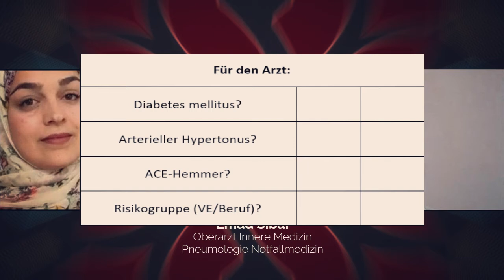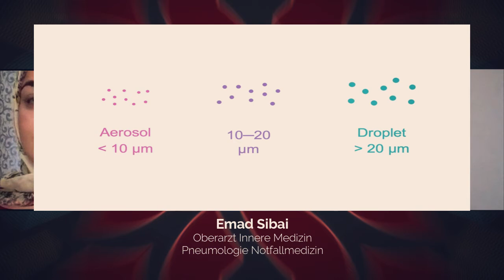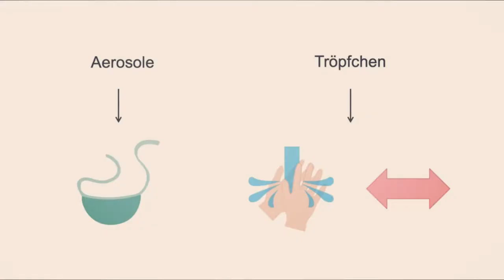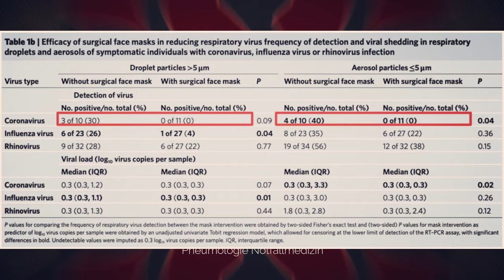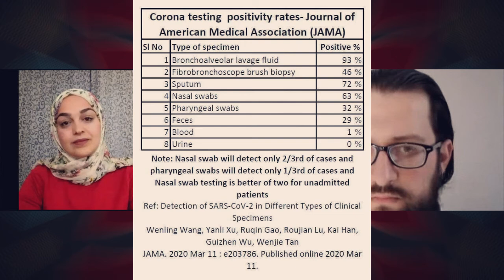يوميات المواجهة من الخطوط الأمامية ضد وباء فيروس كورونا المستجد الجزء1 Covid-19 مع د. عماد السباعي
حوارنا المصور الجديد نتحدث فيه مع د. عماد السباعي (طبيب سوري مشرف واستشاري الداخلية الصدرية والعناية المشددة في مشفى ماربورغ الجامعي) عن يوميات المواجهة من الخطوط الأمامية ضد وباء فيروس كورونا المستجد وفق تجربته في مشفاه وسط ألمانيا.
يحاوره من فريق الجمعية د. نور المسالمة و د. مجد جانو.
سنناقش فيه من خلال سيناريو قبول مريض افتراضي من الألف إلى الياء المحاور الآتية :

١- الفرز Triage إجراءات حماية الطرفين (الطاقم الطبي والمريض) من العدوى.
٢- تنظيم الاستقبال، إعادة تقسيم الأجنحة وقسم الإسعاف لتقليل خطر العدوى ومعايير اتخاذ قرار العزل من عدمه.
٣- لمحة على إجراءات التشخيص والكشف.
وفي الجزء الثاني غدا:
٤- جولة على العلاجات وطرق التدبير المتوفرة.
٥- التصدي لوباء الكورونا على الطريقة الألمانية، النجاحات والإخفاقات؟ هل كانت ألمانيا بحجم التحدي؟
٦- التعامل مع محدودية معدات الحماية الطبية .
٧-  قصص سريرية من قلب الحدث
٨- تأثيرات التدخل الطبي و الدوائي على صحة المريض .
صفحتنا على فيسبوك:
إليكم بعض الروابط والمصادر التي وضعها الدكتور عماد السباعي بين ايدينا مشكورا ، لمن يريد الاطلاع
على المزيد من التفاصيل :
رابط الدراسة المرتبطة بفترة وجود الفيروس في الهواء